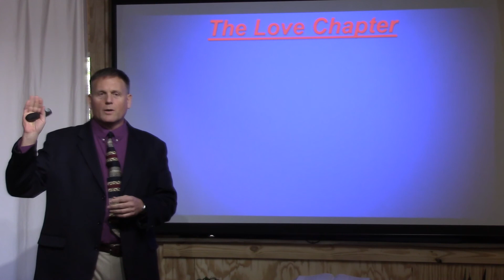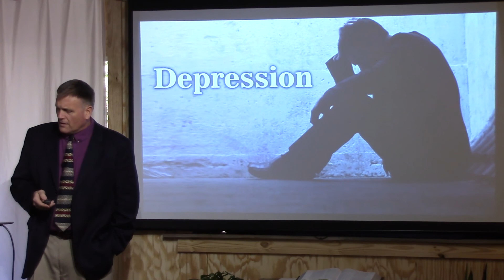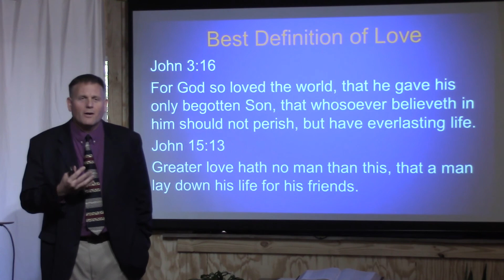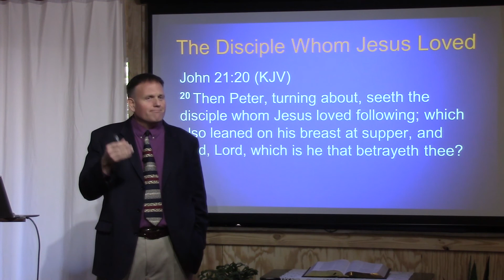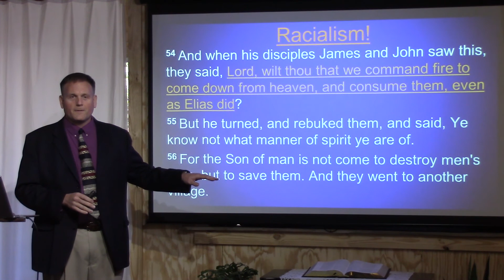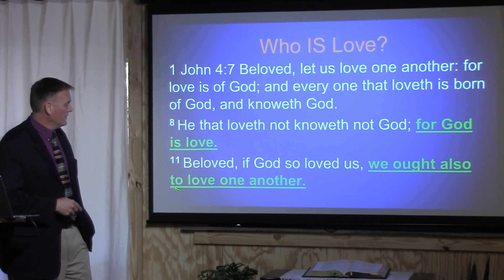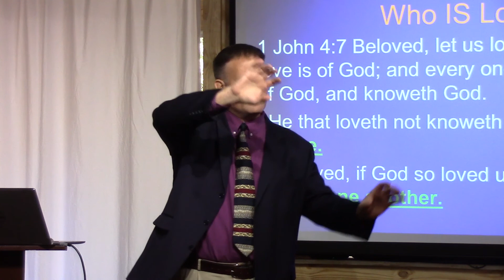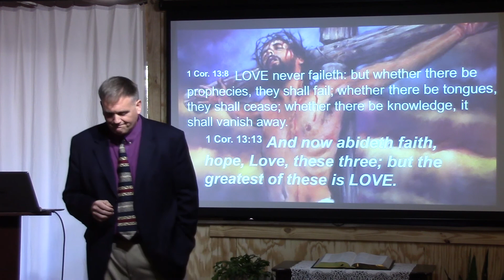The Greatest is LOVE! WHAT??SON OF THUNDER=The Disciple that Jesus Loved???